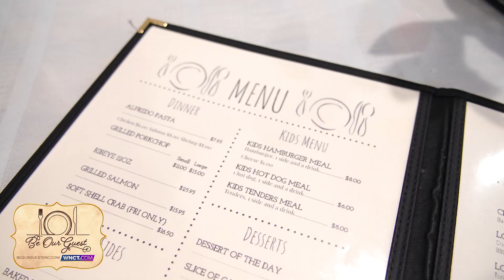Be Our Guest: Gorham's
Join Davia in Farmville at Gorham's Cafe as she shows you a delicious dining experience. Plus, how you can get a great deal!